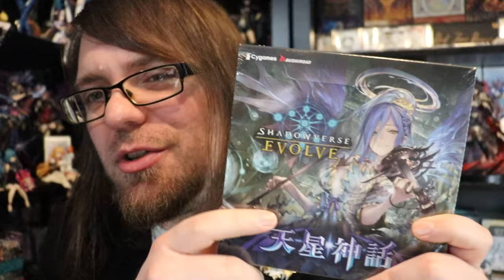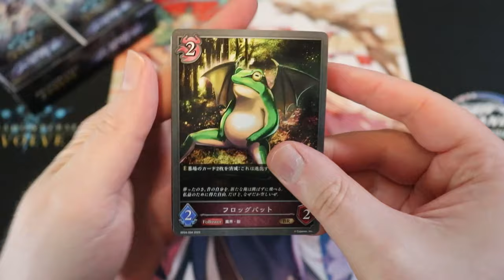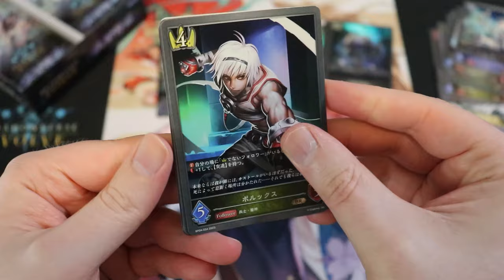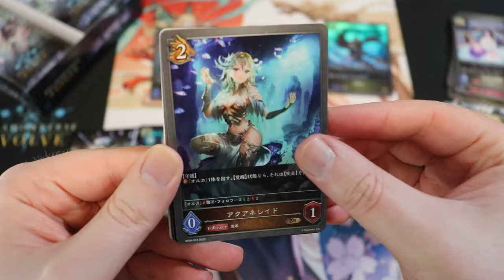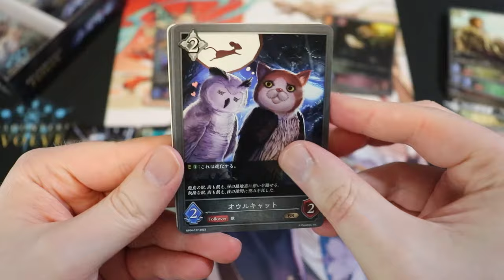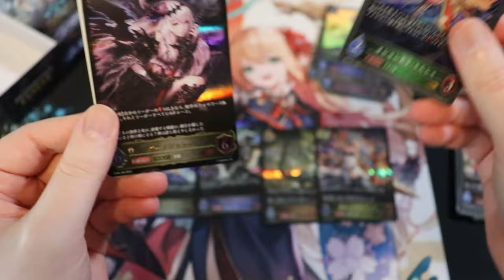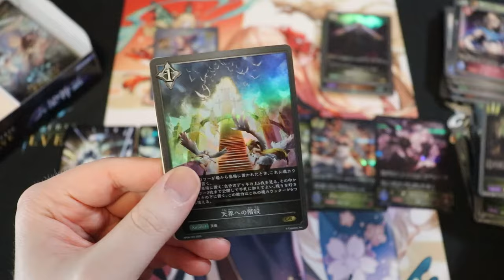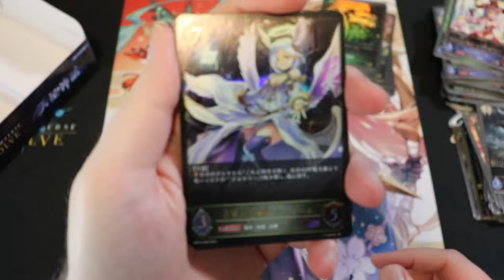I just couldn't wait...Cosmic Mythos Booster Box Opening (Japanese) | Shadowverse Evolve TCG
⚔ Cosmic Mythos Booster Box Opening (Japanese) | Shadowverse Evolve TCG ⚔